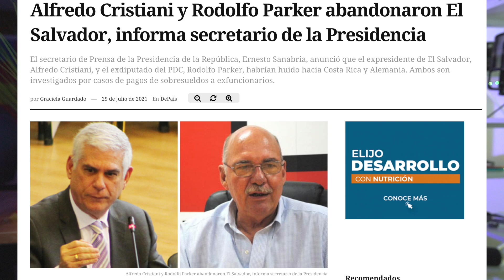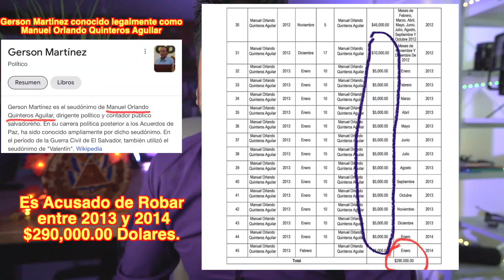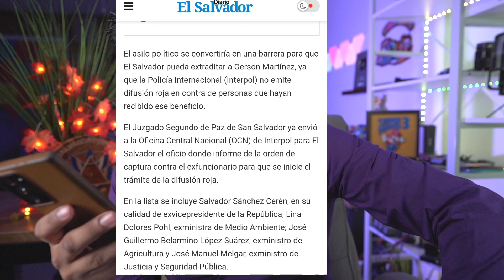Se FUGAN tres Ex Funcionarios del Gobierno en menos de 1 Semana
Alfredo Cristiani y Rodolfo Parker y Gerson Martinez abandonaron El Salvador, informa secretario de la Presidencia.

El secretario de Prensa de la Presidencia de la República, Ernesto Sanabria, anunció que el expresidente de El Salvador, Alfredo Cristiani, y el exdiputado del PDC, Rodolfo Parker, habrían huido hacia Costa Rica y Alemania. Ambos son investigados por casos de pagos de sobresueldos a exfuncionarios. De la misma manera Gerson Martinez que quizo ser presidente por el partido FMLN tambien abandono el pais en busca de asilo politico en Mexico.